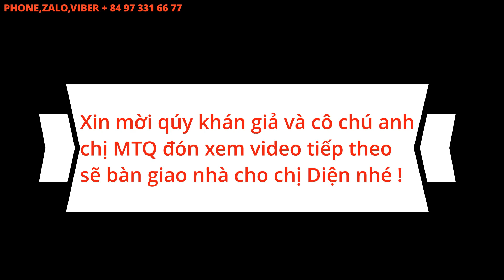LÝ DO VÌ SAO HOÀNG SANH QUA HỎI THĂM MẸ CHỒNG PHẢN ỨNG RA SAO KHI CHỊ DIỆN ĐƯỢC MTQ GIÚP ĐỠ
- Số ĐT: 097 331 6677 gặp Hoàng Sanh

Hi vọng Sanh sẽ là cầu nối với mọi người để có thể giúp nhiều người hoàn cảnh khó khăn, bởi vì ngôn ngữ Khmer có câu : Giúp người như giúp bản thân mình.

Mong được các Mạnh thường quân gần xa đồng hành và giúp đỡ cho những hoàn cảnh khó khăn. Nếu các bạn muốn ủng hộ hoàn cảnh nào đó Hoàng Sanh sẵn sàng chuyển giúp tới tay người cần chuyển.